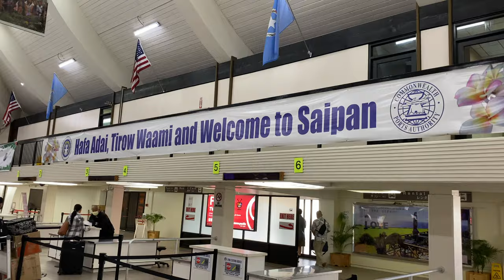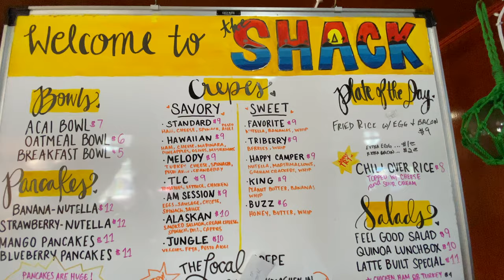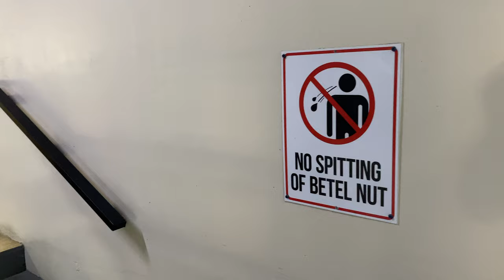HE BOUGHT A DENTAL CLINIC?! || Saipan Day Trip || iPhone 11 PRO VLOG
I travel to Saipan to surprise my friend, Dr. Neil Limbo, who just bought a Dental Clinic. Enjoy this day-trip to my Sister Island of Saipan, NMI to the North of Guam, USA where we eat at some good restaurants and visit Imperial Pacific Casino built right on the beach. A 30-minute plane ride separates our beautiful island paradises. We surprise Dr. Limbo at Marianas Dental Center and enjoy our 24-hour trip.  Visit them for your Dental needs if you live there or if you are visiting.

Please enjoy my first Video, and watch my YouTube Channel grow in 2020!

Shot on iPhone 11Pro :

The video quality of the iPhone is simply amazing. I put the iPhone 11 Pro to the test, and it did not disappoint. This iPhone 11 Pro VLOG was not only fun, but easy to shoot. The entire video was shot with the back-facing cameras, and I did not use a handheld tripod or grip. I also used the built in microphone, but I switched the stereo sound off in my iPhone camera settings. This allows the microphone on the back of the iPhone to be uni-directional. This video is a good example of how to VLOG with the iPhone 11 Pro.

Edited with iMovie:

The apps I used to edit the photo: SnapSeed

P.S.
I did not color correct any of the video. No LUTS, just the AUTO settings directly from the iPhone.